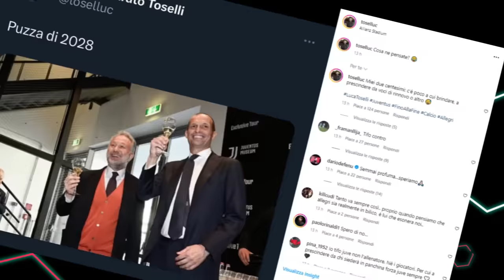COSA SIGNIFICA QUESTA FOTO?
Allegri e il presidente della Juventus brindano insieme: perché?
Prove di rinnovo di contratto o semplice celebrazione delle panchine?
E intanto all'Allianz Stadium torna il sold out: i tifosi rispondono presente in vista del match, delicatissimo, con il Frosinone.

Questo mese mi hanno offerto una birretta i seguenti abbonati:
Mauro Mantarecchia
Alessandro Zilioli
Giorgia Benati
Flavio Zanutto
Alessandro Baldin
silvia pellegrino
Fra Busso
Mauro Grossi